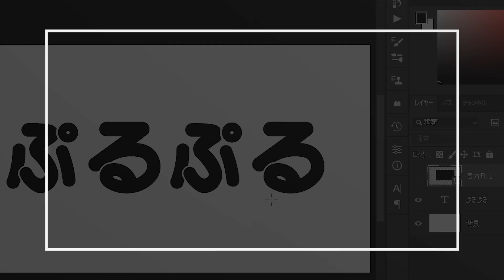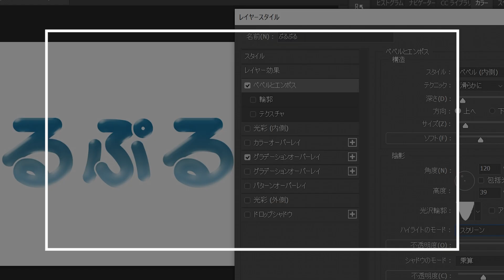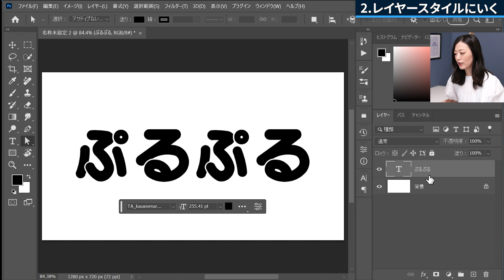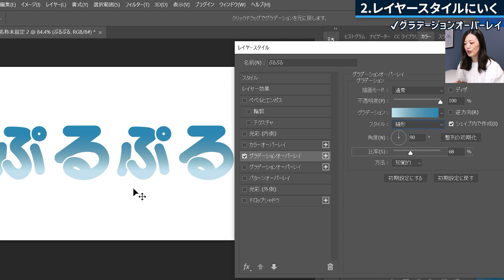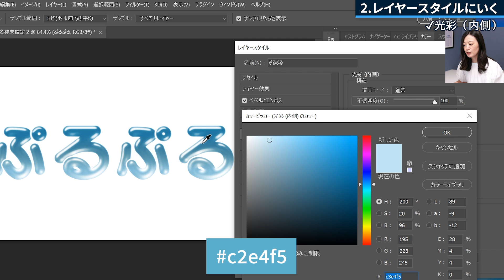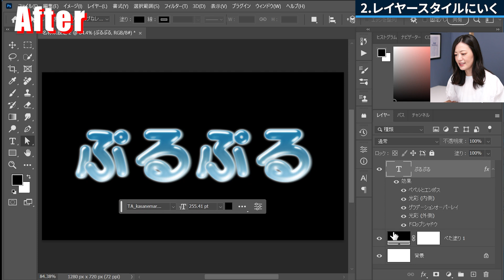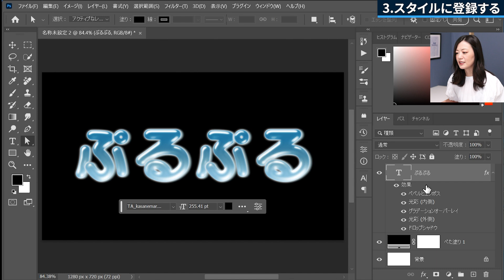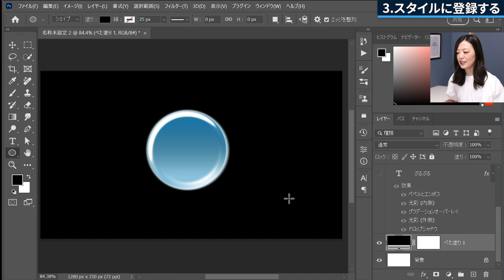Photoshopでぷるぷる文字の作り方【文字デザイン】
Adobe Photoshop（アドビフォトショップ）を使ってぷるっとした文字やシェイプの作り方を解説しました。

バナーやサムネイル、チラシなどでぷるぷるした文字加工をしたいときはぜひ作ってみてください！

▼もくじ▼
00:00 ぷるぷる文字やシェイプを作る方法
00:44 文字やシェイプを入れる
02:39 レイヤースタイルにいく
08:52 レイヤースタイルのスタイルに登録する
11:29 まとめ

✔今回の動画で使用したツール・機能

✔関連動画
おすすめ再生リスト

動画作成者Mappy Photo自己紹介

【機材】
使用PC：Windows10
使用ソフト：Adobe社のPhotoshop2023/Lightroom Classic

【音楽】
効果音：OtoLogic
オープニング：YouTube Music